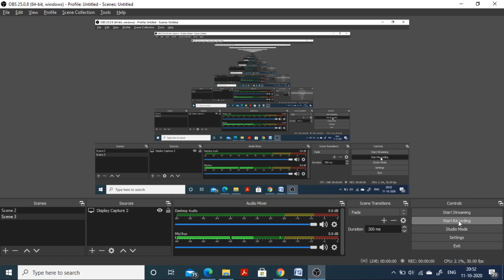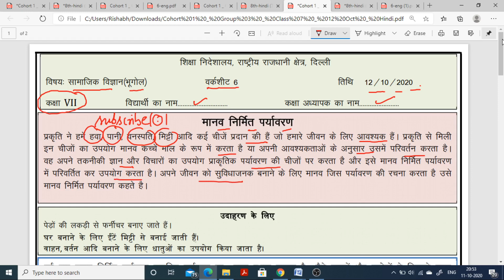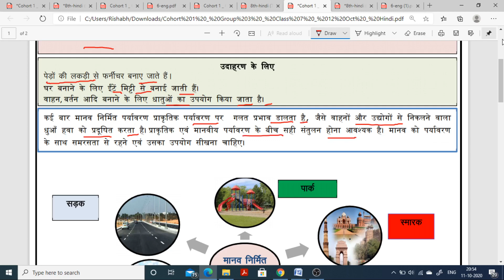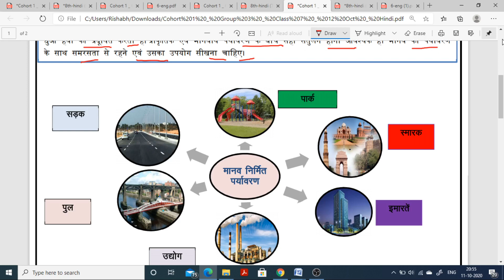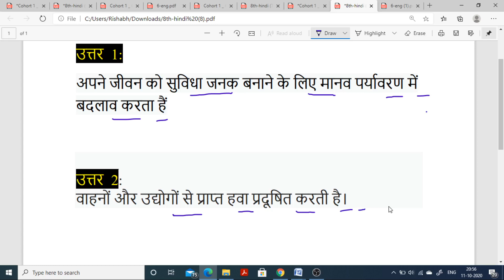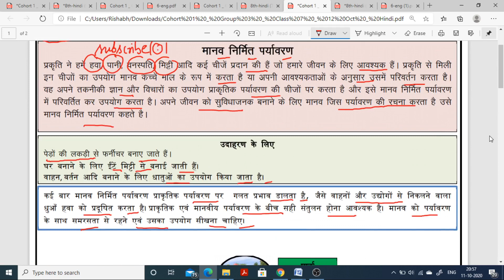Worksheet 6 class 7 sst(12 Oct 2020) Hindi Medium Monday sst/Worksheet 6 class 7th social science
Worksheet 6 class 7 sst(12 Oct 2020) Hindi Medium Monday sst/Worksheet 6 class 7th sst Monday /6 Worksheet class 7 English Medium
This video will help to solve DOE worksheet for classes 7th.
rishabhcomputerclasses worksheet 6 class 7#doeworksheet6forclass7th#6 worksheet

rishabh computer classes
6Worksheet class 7
Class 7 worksheet 6
7th worksheet 6
Worksheet no.6
6 Worksheet for class 6to8
Worksheet for class 3to5
Worksheet 3to5
Worksheet  class